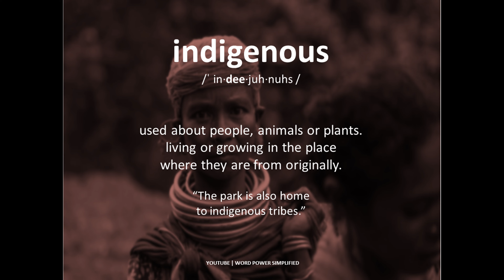Word of the day | English meaning of indigenous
Can you think of a sentence using this word:
Do write it down in comments. 👇
❤️ Loved it?